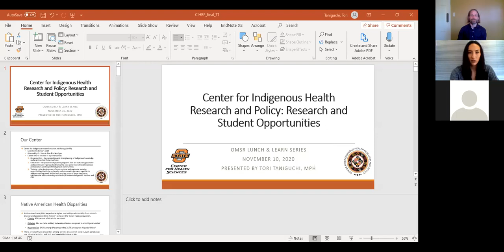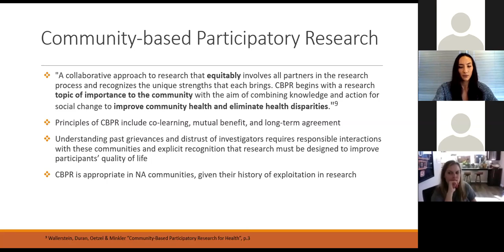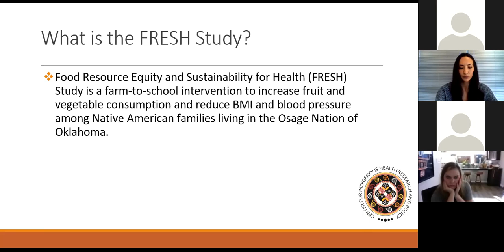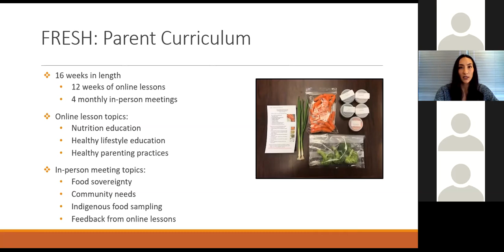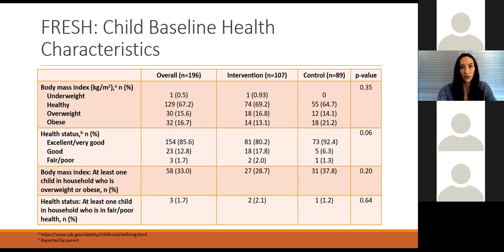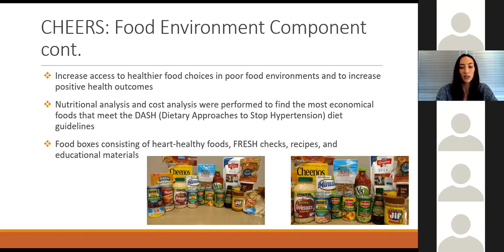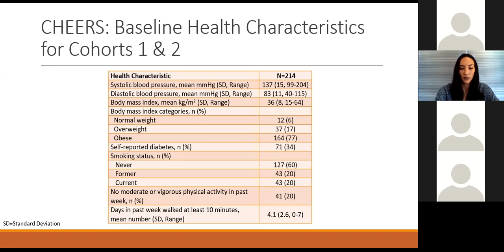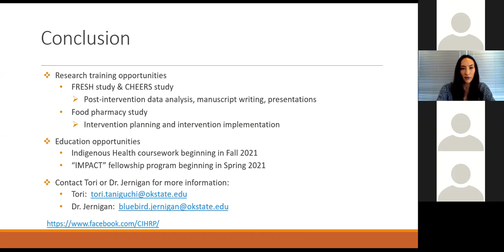Lunch & Learn: Center for Indigenous Health Research and Policy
Data Director and Research Epidemiologist at the Center for Indigenous Health Research and Policy, Tori Taniguchi shares how OSU medical students can get involved with research at the center.